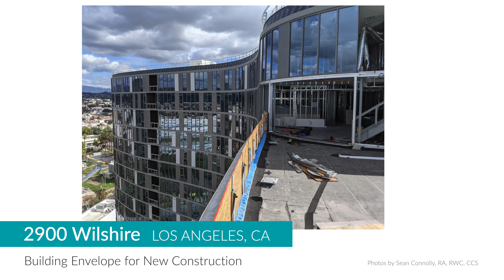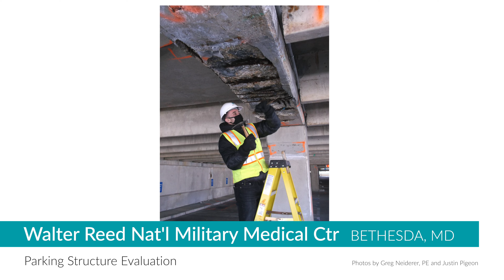Building Envelope, Forensics, and Restoration Highlights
Did you know Walker completed more than 1,400 building envelope, forensics, and restoration projects in 2020? Here are a few of our favorite recent projects.